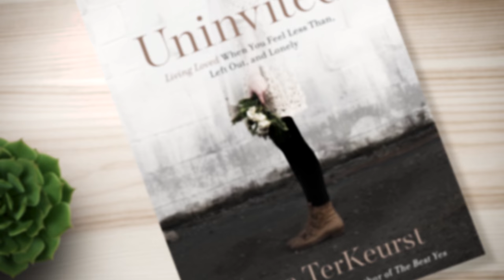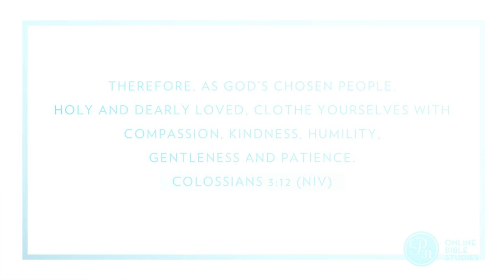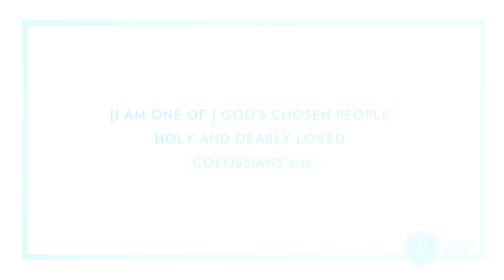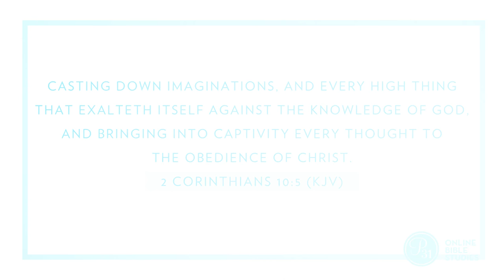OBS: Uninvited, Week 1